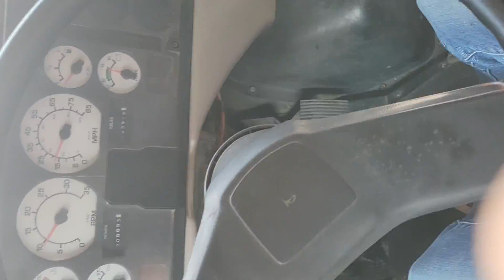[SL] Club Chronicals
Little bus update and news from the club, of course some shenanigans beforehand, lol

-FBA Crestview-
 We're looking for club members! If your at CHS ans you are looking for an extra job of sorts, we are accepting new recruits to the club, Future Builders of America!